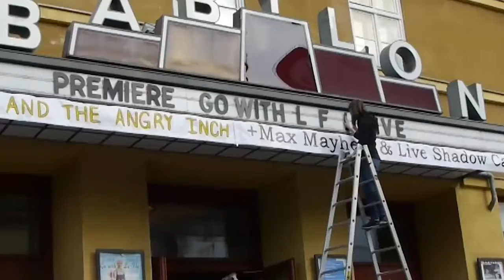Go with Le Flo - BERLIN CINEMA PREMIERE - Bright Blue Gorilla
Go with Le Flo premiere at the fabulous Babylon cinema in Berlin! A jam-packed cinema and lots of laughs. With a pre-film concert by Bright Blue Gorilla. Go with Le Flo is a romantic comedy in German and French - with English subtitles! Starring: Denis Aubert, Marina Senckel, Leslie Dubreuil, Roberta Bianchini, Luisa Wietzorek, Mathieu Charriére, Tommaso Ragno, Michael Rothmann and Frank Kallinowski. Costume Design by Gregor Marvel and Inge Langhein. Directed by Michael Glover, Produced by Robyn Rosenkrantz. Screenplay by Michael Glover and Mea Machrowiak. (This behind-the-scenes shoot was directed by Rick Minnich . The production team: William Lundahl,
Carman Ho, Tsvetelina Valkova, Denitsa Boyanova, Sverre Aune, and Lotte Flack. Thanks everybody!)